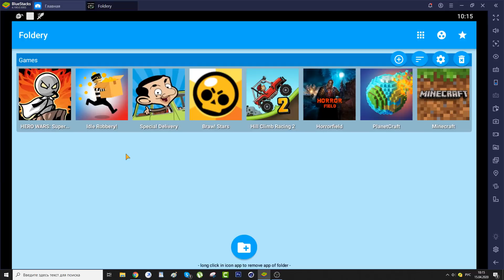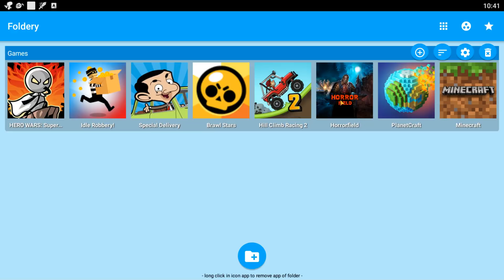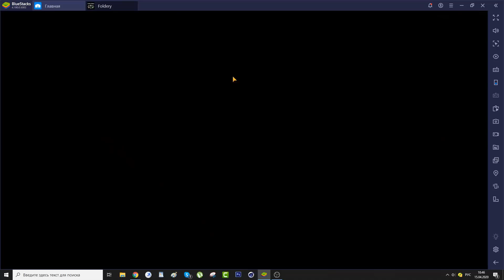Minecraft,Horrorfield,Brawl Stars,Planet Craft,Hill Climb 2,Idle Robbery,Hero Wars Best Games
Best Games: Minecraft,Horrorfield,Brawl Stars,Planet Craft,Hill Climb 2,Idle Robbery,Hero Wars